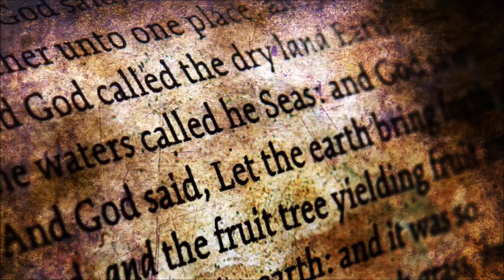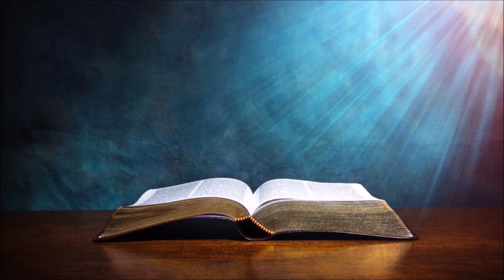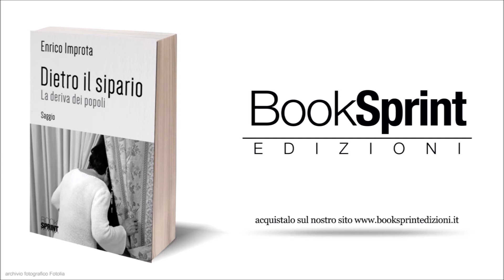"Dietro il sipario" - Enrico Improta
La curiosità è insita nell’essere umano. Anche di fronte ad un sipario viviamo l’urgenza di sapere cosa nasconde ed ho cercato di farlo rivivere in questi saggi.